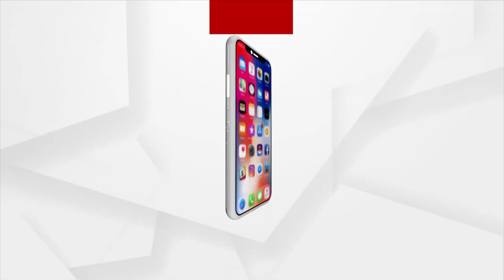Sambalpur: Fight between residents of Harijanpada and Khadiapada over Construction of Road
There was a fight between residents of Harijanpada and Khadiapada over the construction of a road. Road construction work is underway at Sambalpur Metropolitan Corporation's 13th ward. While Harijanpada residents opposed the road, Khadiapada residents supported it.